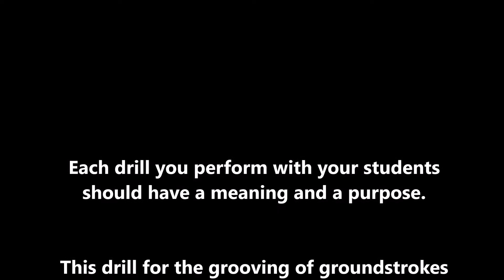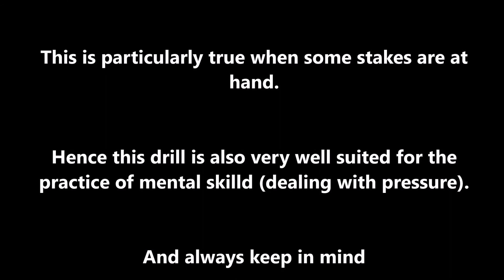Tennis Drills - Grooving Groundstrokes with Purpose - "Odd & Even Groundstrokes"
Hey guys, in this clip we show you a drill for the meaningful practice of your students groundstrokes. To maximize the learning of your students you should, by any means avoid, "mindless hiiting". So check just check out this one. For further information about the "RoPe Tennis Education" project just send an email to: